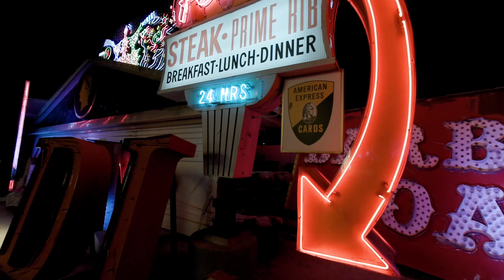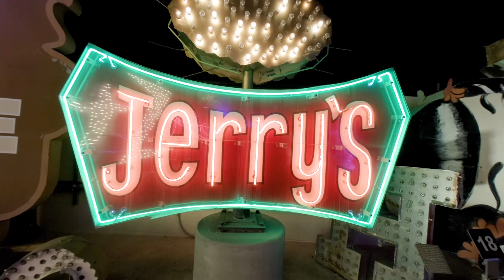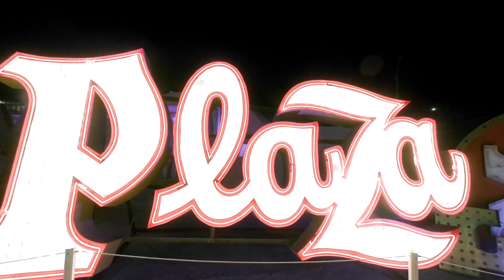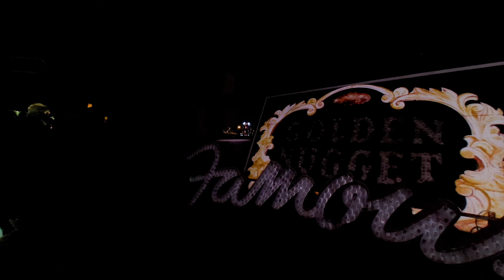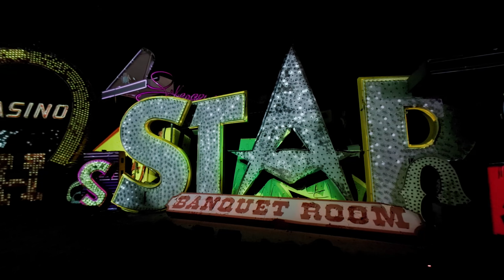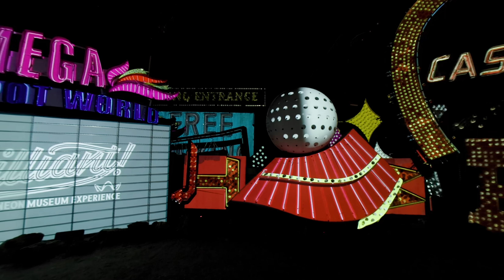Photo Walk of The Neon Museum Las Vegas 2023 (8K 3D180)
I got an opportunity to do a Photo Walk session at the The Neon Museum in Las Vegas in April 2023 and it gave me a chance to experiment with some night time shooting of my Canon R5C with Dual Fisheye lens for this 8K 3D180 video. Here a a few 10-sec clips trying out various camera settings. Loved this place!